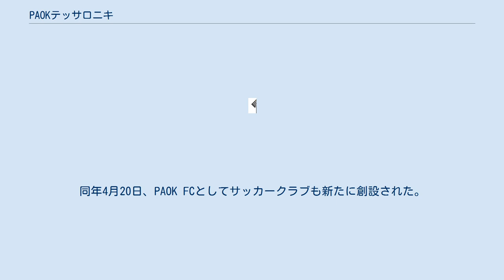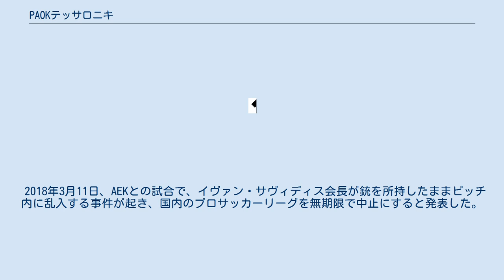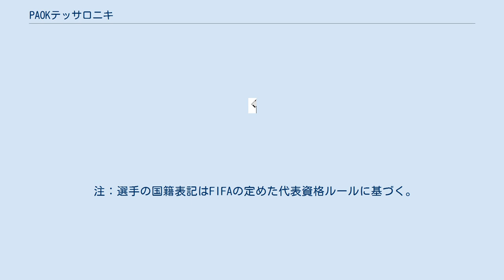PAOKテッサロニキ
PAOKテッサロニキ（パオク・テッサロニキ、ギリシア語: ΠΑΟΚ）は、ギリシャの都市テッサロニキに本拠地を置く総合スポーツクラブ。
PAOKサロニカと表記されることもある。
PAOKとはPanthessalonikios Athlitikos Omilos Konstantinoupoliton（ギリシア語: Πανθεσσαλονίκειος Αθλητικός Όμιλος Κωνσταντινουπολιτών）の略で、サッカーを含むバスケットボール、バレーボール、水泳など総合スポーツクラブである。
 前身は1875年にコンスタンチノープルに創設されたスポーツクラブ、ヘルメス(Hermes)。
1926年、希土戦争の影響により本拠地がテッサロニキに移転され、名称も現在のものに改名された。
同年4月20日、PAOK FCとしてサッカークラブも新たに創設された。
 ギリシャ・スーパーリーグに所属しており、3回優勝している。
ギリシャカップでは7回の優勝を誇る。
オリンピアコス、パナシナイコスとともに一度も2部に降格したことがない3クラブのうちのひとつである。
テッサロニキはギリシャ第2の都市なので、アテネを本拠地とするチームとの対戦は盛りあがる。
北部ギリシャの人気チームで熱狂的なファンを持ち、2007年の調査ではギリシャ国内のサッカーファンのうち9％がクラブを支持している。
 2006-07シーズンはシーズン6位という成績を残しUEFAカップ出場権を手に入れたが、手続きの不備により出場資格を失っている。
 2018年3月11日、AEKとの試合で、イヴァン・サヴィディス会長が銃を所持したままピッチ内に乱入する事件が起き、国内のプロサッカーリーグを無期限で中止にすると発表した。
 2018-19シーズン、1984-85シーズン以来34年ぶり3度目のリーグ優勝を果たした。